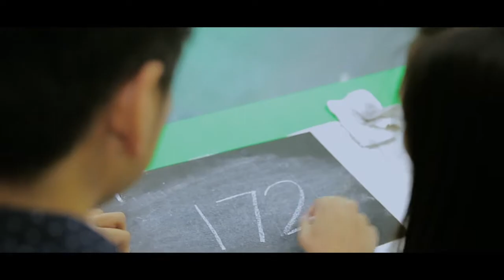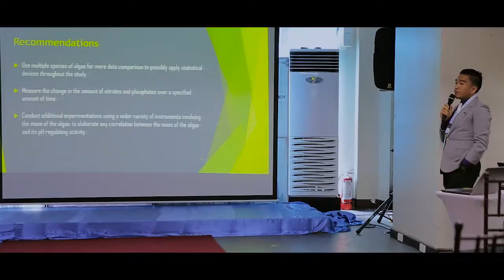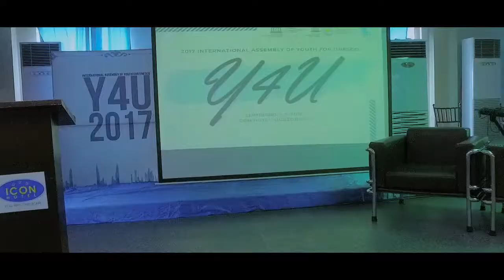International Assembly of Youth for UNESCO 2017 (Y4U 2017)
A coming together of UNESCO-accredited clubs in the Philippines under the leadership of the National Association of UNESCO Clubs in the Philippines, with the theme "UNESCO Clubs Collective Action toward a Peaceful and Just Society", held at Icon Hotel, Quezon City, Philippines, September 1-3, 2017

Song Title: Ambag sa Bukas
Composer: Jonathan Jaime G. Guerrero/ Dawani Project